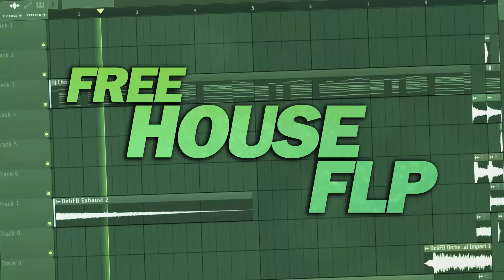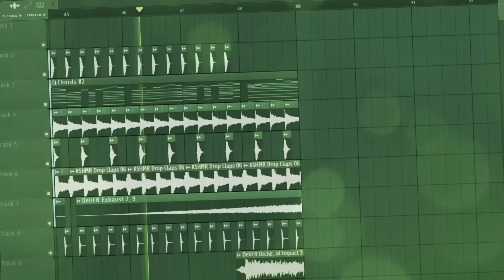FREE House FLP: made by DeliFB [Only for Learn Purpose]